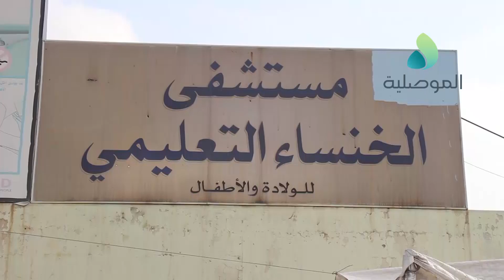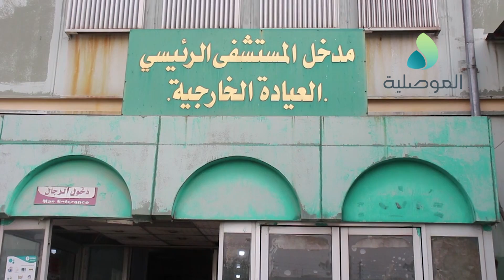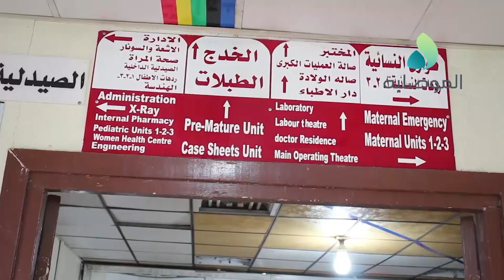الحمداني نجري الفي عملية ولادة والف عملية جراحية شهريا ونستقبل 15 طفل يوميا في ردهة الخدج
الحمداني: نجري الفي عملية ولادة والف عملية جراحية شهريا ونستقبل 15 طفل يوميا في ردهة الخدج ونعمل على تأهيل 15% من مساحة المستشفى